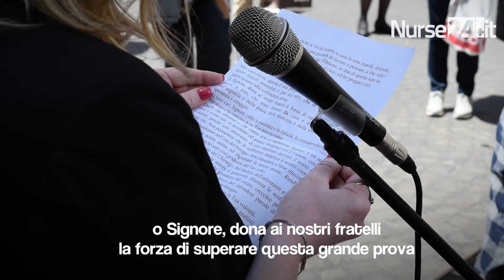Flash Mob, studenti infermieri cantano e ballano contro la violenza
In occasione della giornata internazionale dell'infermiere, studenti infermieri hanno cantato, recitato poesie, realizzando infine un Flash Mob contro la violenza attirando l’attenzione di tantissimi passanti e turisti.